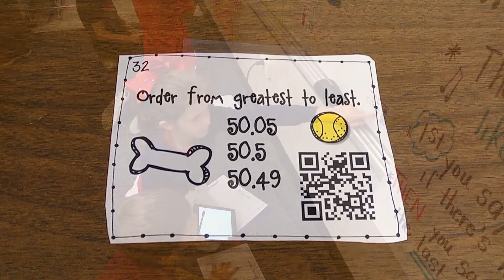STARS Teacher Meg Shull - Bowie Elementary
Each year, the Richardson ISD Excellence in Education Foundation honors ten teachers with the STARS (Superior Teaching Achievement in RISD Schools) Award.

Written nominations from the district’s 55 schools must be accompanied by student performance data, as well as comments from the nominator, co-workers, parents, students, principal, and supervisor.

The STARS Award Committee is made up of three classroom teachers who have been previous award winners, one district administrator, one Board of Trustees member, one Excellence in Education Board member, and four PTA members, one from each attendance area.

Semi-finalists are interviewed by the award committee and finalists receive three unannounced classroom visits so that each teacher is visited by every member of the committee.

Once selected, the RISD Prize Patrol surprises each recipient in the classroom with fanfare and a big check.  Currently the STARS award is underwritten by a gift to the RISD Excellence in Education Foundation from M & A Technology.  298 teachers have been recognized since the establishment of the STARS Award in 1977.

Congratulations to our Richardson ISD 2015 STARS Teacher Meg Shull from Bowie Elementary.